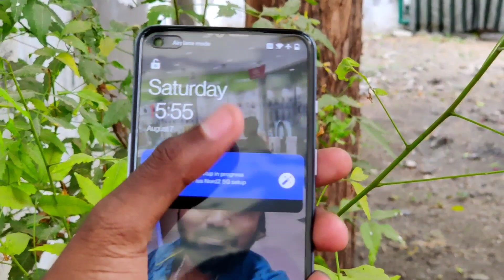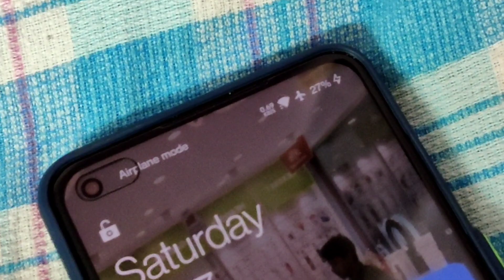OnePlus Nord 2 முழுமையான விமர்சனம் 🔥 தீ வெடிப்புக்கு பின்பு இந்த OnePlus Nord 2 வாங்கலாமா 👍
Oneplus nord 2 Back Cover

நம்மளோட மற்றொரு Food Vlog Channel

    OnePlus Nord 2 Full review after OnePlus Nord 2 mobile blast issue people Confused to buy OnePlus Nord 2 mobile, OnePlus Nord 2 mobile base 6gb varient not available. OnePlus Nord 2 have 65w super fast charger 0 to 100 35min full, and 50mp sony imx 766 sensor mass.. OnePlus Nord 2 full review in Tamil

😎😎Hi Guys Nan 3 Years ha Youtube la Video podurathuku Nan use panra Budget gadgets link kuduthurukean Ungaluku venum na buy pannikalam